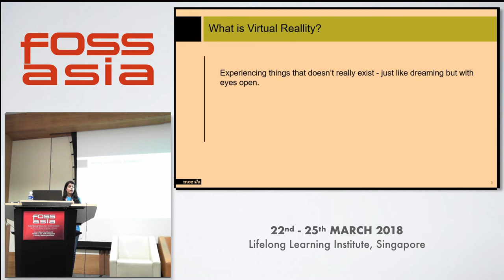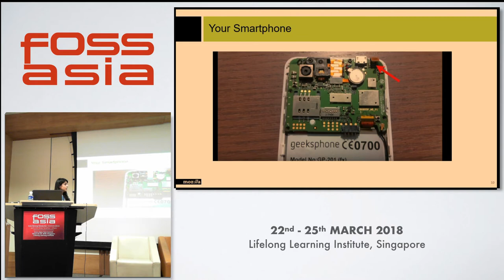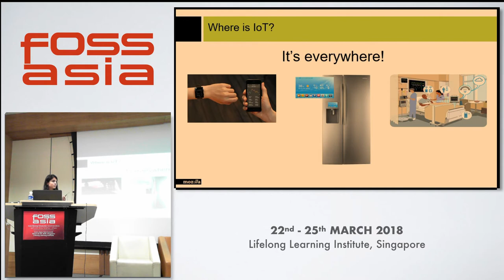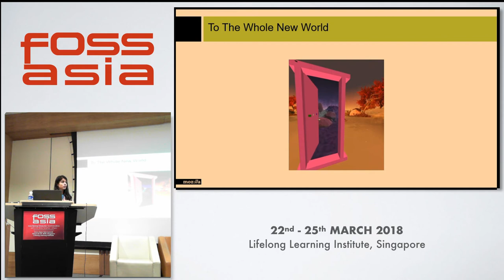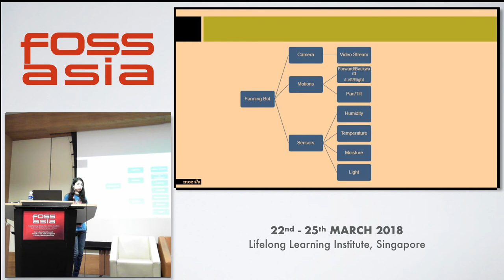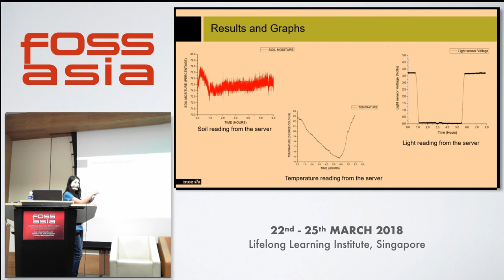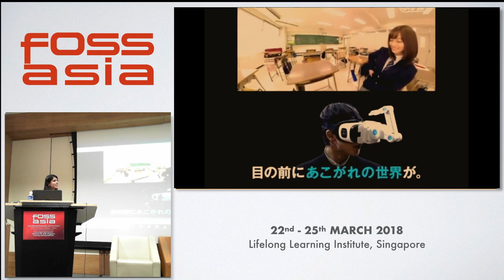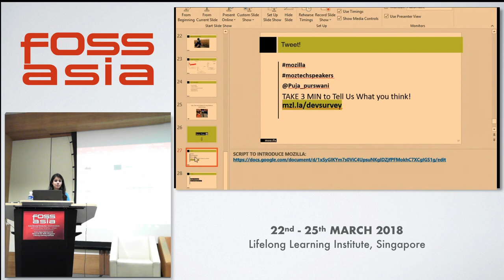When VR meets Internet of things: Life beyond second life - Pooja Purswani - FOSSASIA 2018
Speaker: Pooja Purswani

"It gets even more interesting when virtual and augmented reality meets the Internet of Things."  — Phil Repp

 IoT is taking over the technology industry with a huge bang! Our focus is to make the IoT smarter and more suitable for human interaction. Virtual Reality is the next billion dollar industry and it is the future of the Entertainment Gaming and Education Industry. Now imagine the possibilities that can exist if we were to we combine the worlds of Virtual Reality and Internet of Things This session will enable people with minimal knowledge of VR and basic IoT boards(such as Arduino Raspberry Pi) to experience the best of the IoT &amp VR worlds.

Furthermore attendees will experience a remote tele-robotic presence as they transport and assume the identity of a web-connected robot tasked with monitoring and maintaining atmospheric conditions.

 Along with the view of the place the robot will be monitoring the nearby surroundings such as temperature humidity and light intensity which will be then displayed along with the scenario displayed by VR device. Thus by this audience will learn how to Combine IoT with VR and hence make their own smart telepresence system like Jarvis.

By the end of the session the audience will gain an increased understanding of the VR and IoT landscape as well as how these technologies can be combined to give them an experience in life that was previously never-before-possible. A short Q&ampA session will be held after the [talk/workshop].

Track: Open Design, IoT, Hardware, Imaging
Room: Event Hall 2-2
Date: Sunday, 25th March, 2018